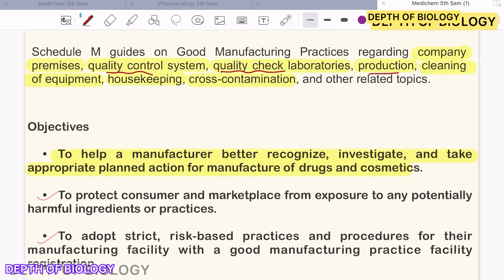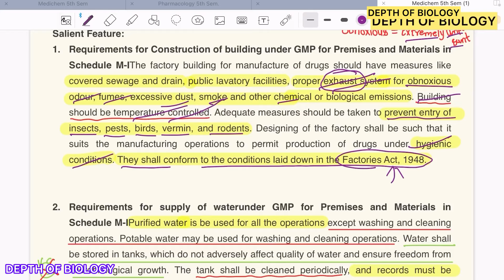Organization and personnel || Premises || Equipments and Raw materials || Quality Assurance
1. Organization and personnel
2. Organization and personnel quality assurance
3. Organization and personnel depth of biology
4. Organization and personnel 6th sem
5. Organization and personnel pharmacy
6. Premises
7. Premises quality assurance
8. Premises depth of biology
9. Premises b pharmacy
10. Equipments and raw materials
11. Equipments and raw materials b pharmacy
12. Equipments and raw materials quality assurance
13. Equipments and raw materials depth of biology

App store application [DOB] 👇🏻👇🏻

Quality Assurance 6th sem 👇🏻👇🏻

actio

Join wthis channel to get access to dobians supersubscriber 👇🏻

Organization and personnel
Organization and personnel quality assurance
Organization and personnel depth of biology
Organization and personnel 6th sem
Organization and personnel pharmacy
Premises
Premises quality assurance
Premises depth of biology
Premises b pharmacy
Equipments and raw materials
Equipments and raw materials b pharmacy
Equipments and raw materials quality assurance
Equipments and raw materials depth of biology